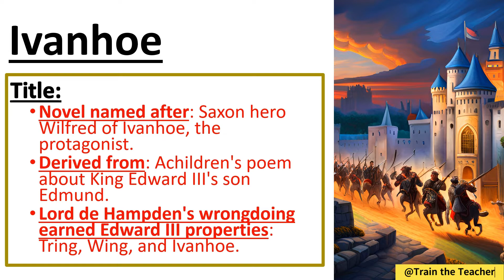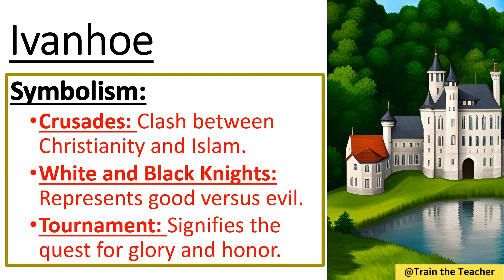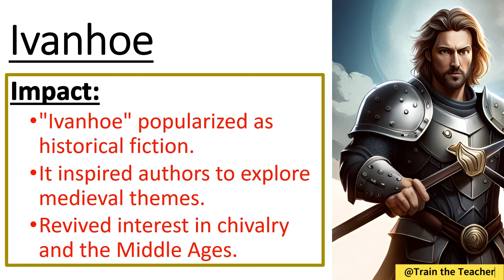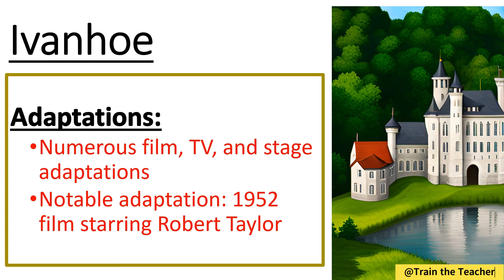Ivanhoe by Sir Walter Scott | Literature Notes